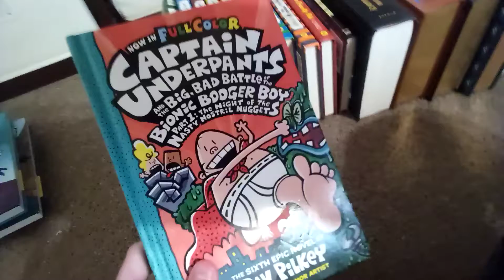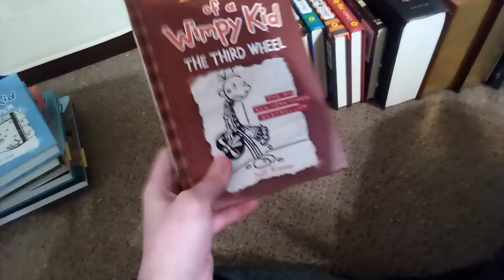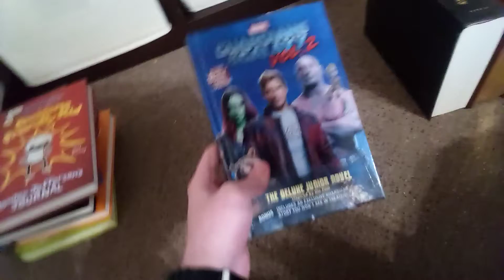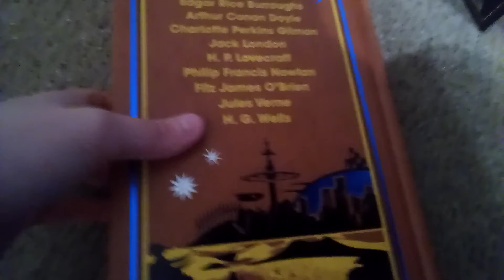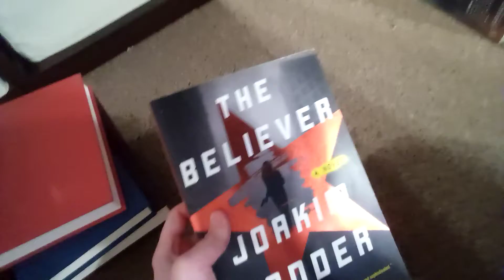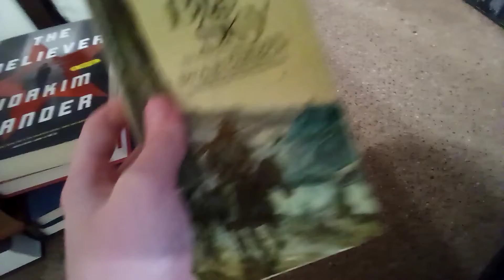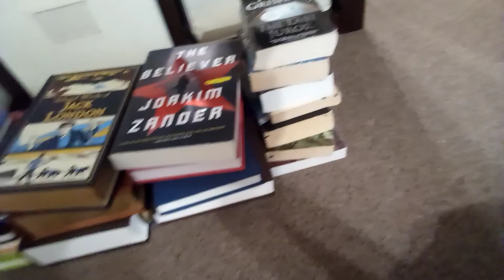My Entire Book Collection